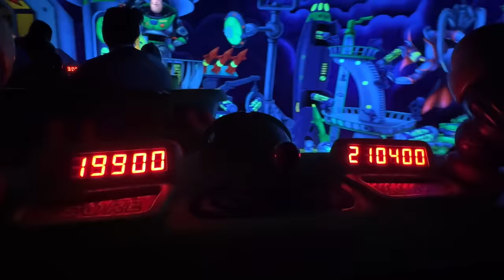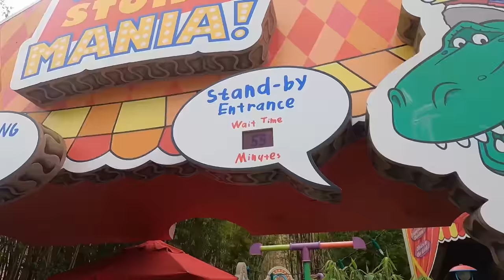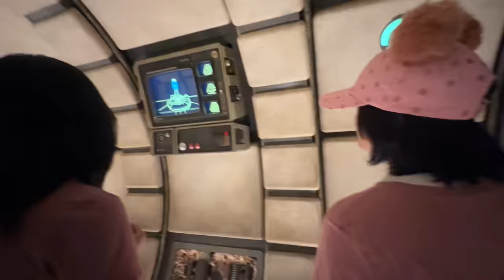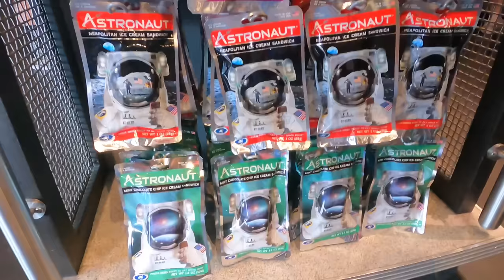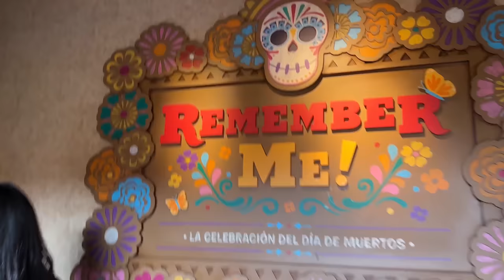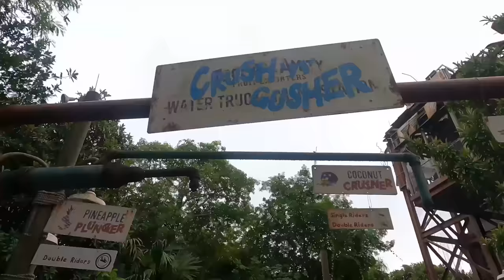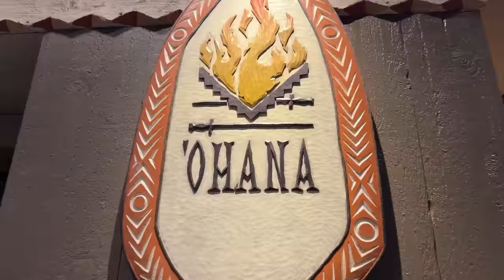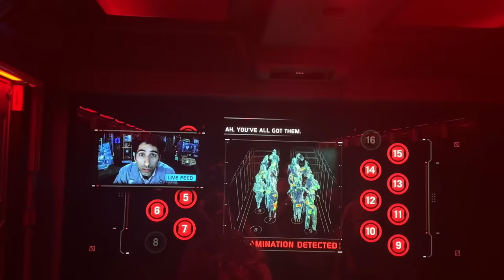We went to Disney World Part 4! | Janet and Kate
In this video, Janet and Kate go to Walt Disney World.

✔Kate's TikTok: @kate9007
✔Janet's TikTok: @janetyt

                                   Biz Baz Studio -- Fun Activity Montage